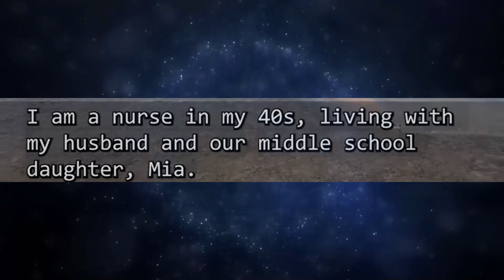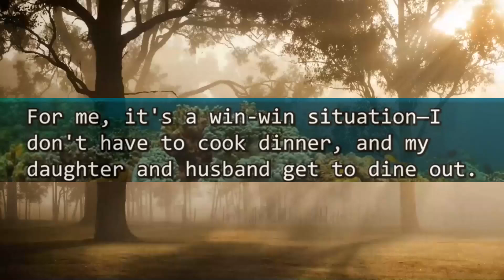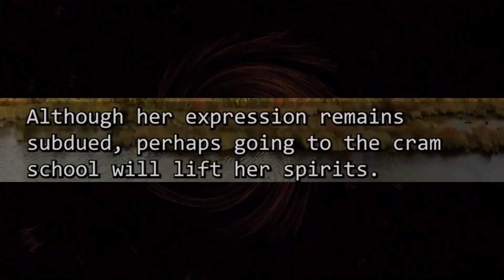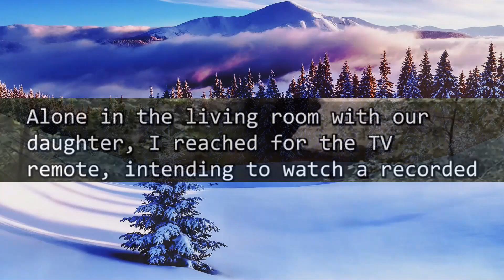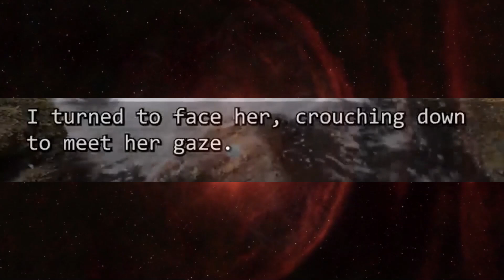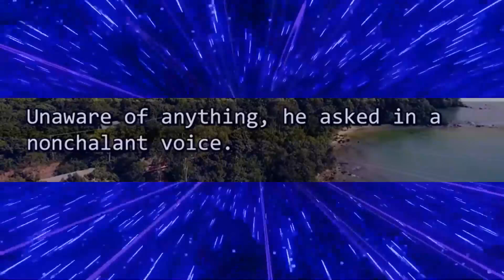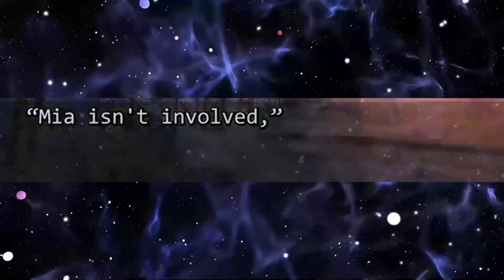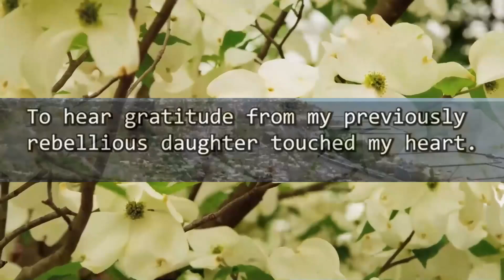My daughter, who inexplicably fears my gentle husband, pleaded, "Mom, please help…" What happened?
reddit,aita,RevengeDays,redditstories